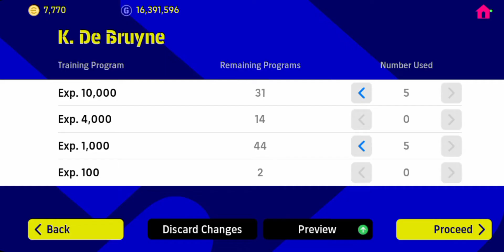How to train Kevin de Bruyne 99 | EFOOTBALL 2023 mobile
Friends. Hello everyone and welcome. In this video, you will learn how to properly and maximally pump our wonderful and legendary player Kevin de Bruyne is modern football. De Bruyne with club selection. Happy viewing😉😇

Whose review do you want to see?  Mark in the comments